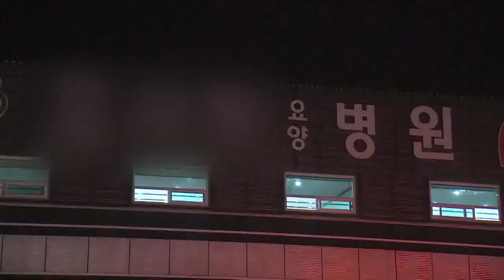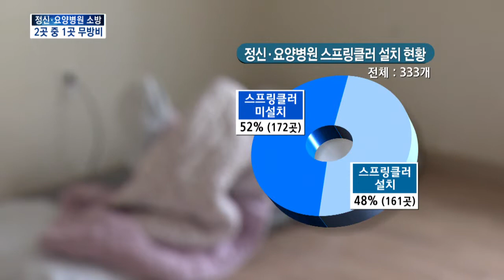[KNN 뉴스]정신*요양병원에 '스프링쿨러'가 없다?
{앵커:
지난 5월, 29명의 사상자를 낸
전남 장성 요양병원 화재
기억하십니까?

하지만 지금도 부산경남의
요양병원이나 정신병원 두곳중 하나는 스프링쿨러조차 없이
화재에 무방비로 노출돼 있습니다.

어찌된 일인지 그 실태를
이태훈 기자가 현장취재했습니다.}

{리포트}

지난 5월, 치매 환자가 불을 내면서,
29명의 사상자가 발생한
전남 장성의 요양병원입니다.

화재 당시 스프링쿨러와 같은
기본 소방시설만 있었더라도
피해를 줄일 수 있었습니다.

환자 2백여명이 치료를 받고 있는
창녕의 한 정신병원입니다.

베란다로 통하는 병실 창문마다
쇠창살이 세워져 있습니다.

폐쇄병동에서 나갈 수 있는 유일한
비상구 철문은 잠겨져 있습니다.

초기 화재 진압에 결정적 역할을 하는
스프링쿨러는 아예 찾아볼 수가
없습니다.

{병원 관계자/"저희가 스프링쿨러는 없어요. 병실에서는 불날게 없잖아요. 소방시설은 잘 안돼있어도 대피시설은 잘돼있어서..."}

현재 부산경남에 있는 정신병원과
요양병원은 모두 333개.

하지만 이가운데 스프링쿨러를 설치한 곳은 절반도 채 되지 않습니다.

지난 2005년 정신병원에 이어
올 7월부터는 연면적 6백 제곱미터 이상인 요양병원 역시 스프링쿨러
설치가 의무화됐습니다.

하지만 그 이전에 건립된
정신병원이나 요양병원은
소급 적용을 받지 않아 스프링쿨러
의무 설치 대상이 아닙니다.

규모나 연도에 상관없이
소급 적용을 받는 노래방이나
PC방과 같은 다중이용업소와는
대조적입니다.

{경남도 관계자/"기존 건물에 대해 강화할 수 있는게 없지 않습니까. 가능하면 설치하도록 계속 독려하는 수준에 그치고 있어서 저희들 나름대로 어려운 점이 많습니다."}

정신병원이나 요양병원 화재는
곧바로 대형 인명피해로 이어질 수
있는 만큼, 관련법 보완이
시급합니다.